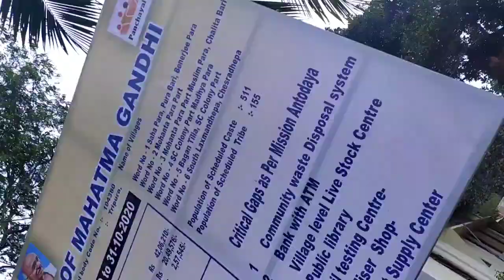Trying Some Hair Style For Wedding😎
vlog # 52

Hey guys how are you? it's a New vog,I hope you enjoy the video.

In this vlog I tried to show how's gone my day

I live in Tripura small village laxman dhepa and love making vlogs.I also love fitness
I graduated from Netaji Subhash Mahavidyalaya ( Udaipur, Tripura)